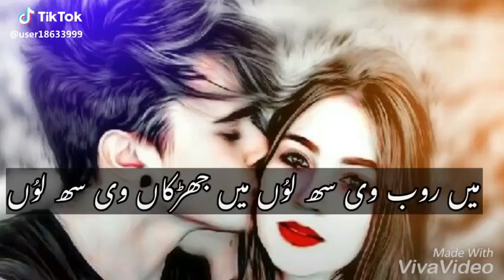میں روب وی سھ لوں میں جھڑکاں وی سھ لوں